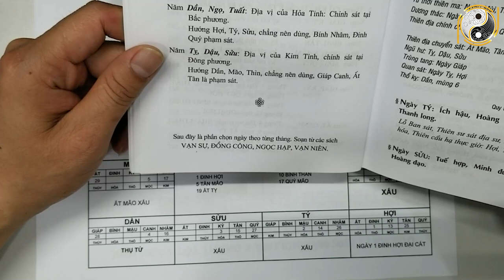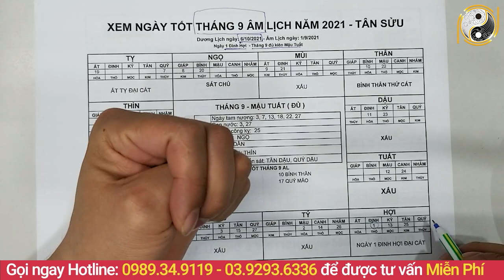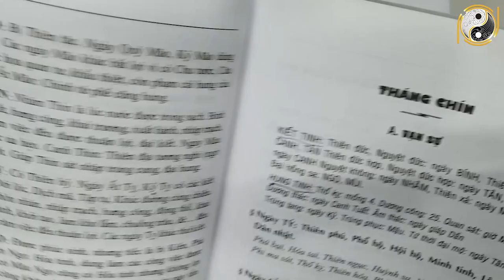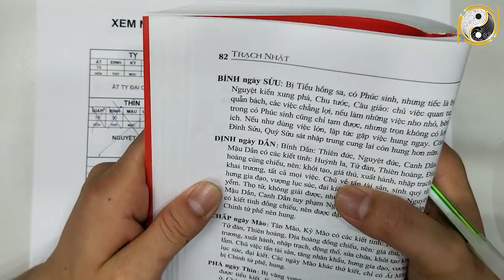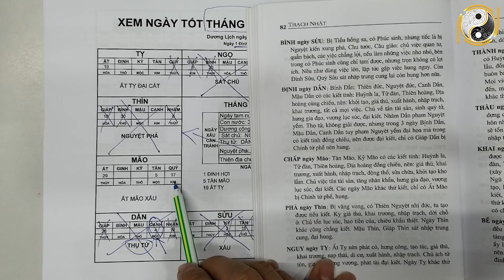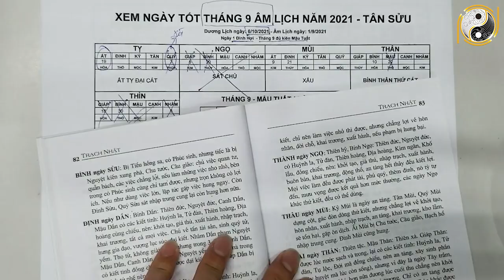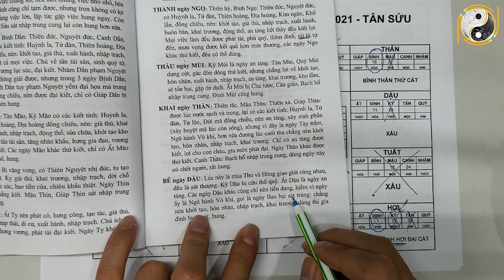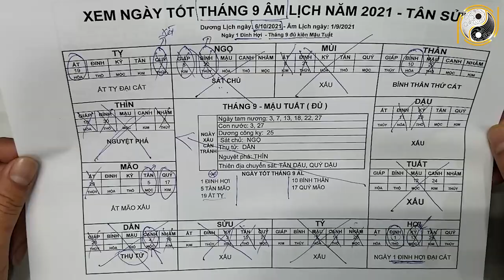Xem Ngày Tốt Tháng 9 Âm Lịch 2021 Tân Sửu, Ngày Tốt Động Thổ,Cưới Hỏi, Khai Trương,Làm Nhà CỰC CHUẨN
01. Linh phù giải hạn
02. Hồ lô hóa giải Ngũ Hoàng
03. Mai Hoa Phú Quý
04. Gương bát quái tinh cầu
05. Kim bài thái tuế 2023
06. Vòng tam hợp Dần Ngọ Tuất
07. Vòng tam hợp Thân Tý Thìn
08. Vòng tam hợp Hợi Mão Mùi
09. Vòng Tam Hợp Tỵ Dậu Sửu
10. Bát bảo tâm kinh
11. Minh Quang pháp bảo cầu
12. Minh Quang pháp bảo lục giác
13. Tỳ Hưu Lộc Tài (Đồng)
14. Tỳ Hưu Khai Vận ( Bạch Ngọc)
15. Bách Niên Tụ Tài ( tụ tài lộc)
16. Song long ngọc ấn ( ấn thăng quan)
17. Kim bài ngũ Lộ Thần Tài
18. Hồ lô bình an ( treo xe)
19. Móc khóa văn xương
20. Ống bút văn xương gỗ đào
21. Bút văn xương gỗ đào
22. Bút văn xương gỗ đào nhỏ
23. Hoa mai kim tiền ( mạ vàng )
24. Các vật phẩm phong thủy khác Xem Ngày Tốt Tháng 9 Âm Lịch 2021 Tân Sửu, Ngày Tốt Động Thổ,Cưới Hỏi, Khai Trương,Làm Nhà CỰC CHUẨN.
Qúy vị thân mến, việc lựa chọn ngày tốt rất quan trọng, chọ được ngày tốt lành thì công việc sẽ được hanh thông, may mắn. Nếu không may trúng ngày xấu sẽ bị thần linh quở trách, tai họa liên miên. Chính vì tầm quan trọng của ngày tốt nên hôm nay kênh vật phẩm phong thủy may mắn xin gửi đến các bạn video Xem Ngày Tốt Tháng 9 Âm Lịch 2021 Tân Sửu, Ngày Tốt Động Thổ,Cưới Hỏi, Khai Trương,Làm Nhà CỰC CHUẨN. Vậy để biết chi tiết hơn về Ngày Tốt Cưới Hỏi, Khai Trương, Động Thổ, Xây Nhà là ngày nào? Xin mời quý vị và các bạn cùng xem hết video này nhé!